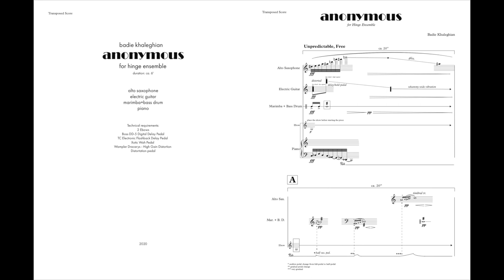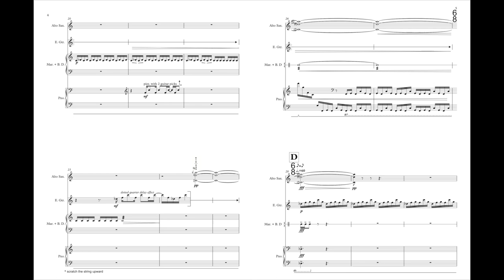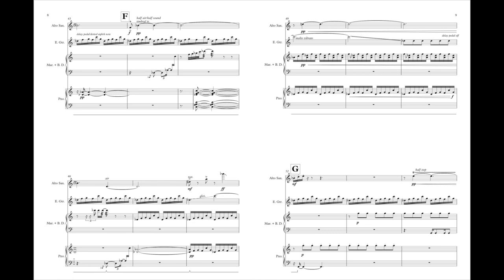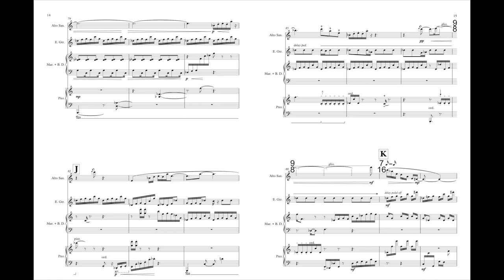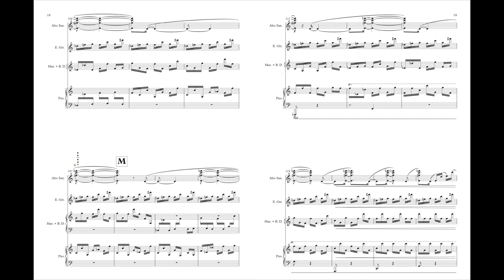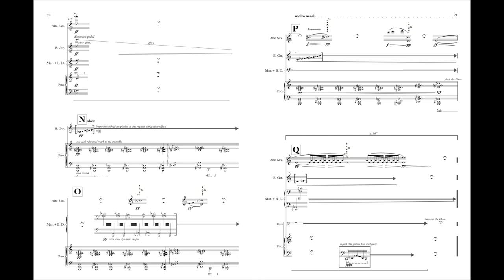Badie Khaleghian - "Anonymous"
Composed for and recorded by Hinge ensemble during their 2020  (virtual) Composition Residency at the University of Georgia Hugh Hodgson School of Music.
Hinge Ensemble is:
Philipp Stäudlin - saxophone
Dan VanHassel - electric guitar
Matt Sharrock - percussion
Keith Kirchoff - piano